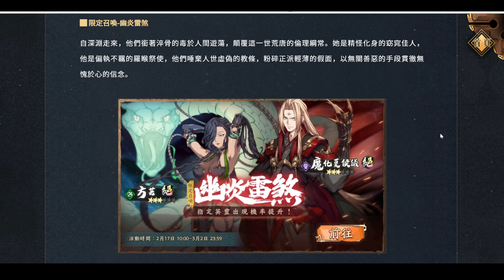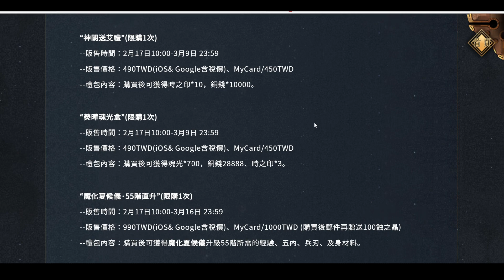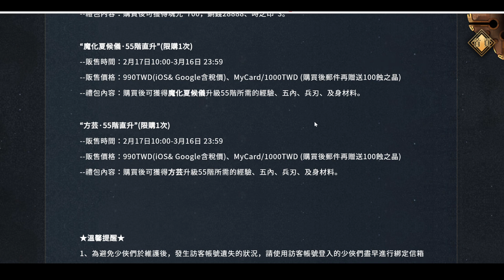【更新情報】天地劫 22/02/17版本更新講解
歡迎加入索爾台FB粉絲團 每日晚上在FB直播 歡迎準時收看

十分感謝